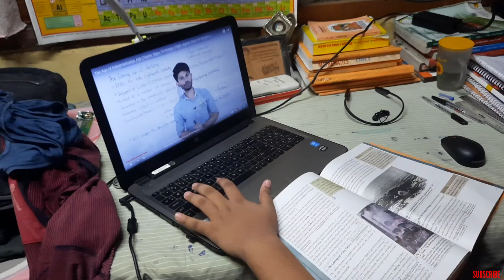Experiment Shanu ka !! 😯😲 | Daily life vlog 6 | Vlog 53